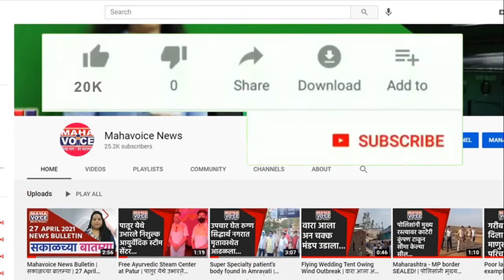Sowing of horticulture farmers in Gadegaon area of ​​Telhara taluka started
तेल्हारा तालुक्यातील गाडेगांव परिसरात बागायती असणाऱ्या शेतकऱ्यांची पेरणी सुरू...
तेल्हारा तालुक्यात गेल्या दोन दिवसांपासून सुरु असलेल्या दमदार पावसाने तालुक्यातील शेतकऱ्यांनी पेरणी सुरू केली आहे ज्या शेतकऱ्यांकडे बागायती पाण्याची सोय आहे अशा शेतकऱ्यांनी सर्वच पिकांची पेरणी सुरू केली तेल्हारा तालुक्यात गेल्या दोन दिवसापासून पाऊस सुरू गेल्या दोन दिवसापासून पाऊस सुरू आहे त्यामुळे शेतकऱ्यांनी पेरणीस आरंभ केल्याचे दिसून येत आहे